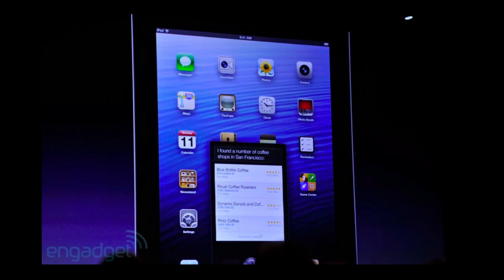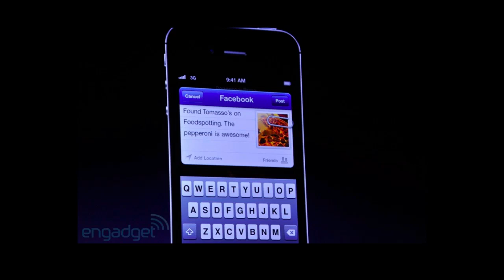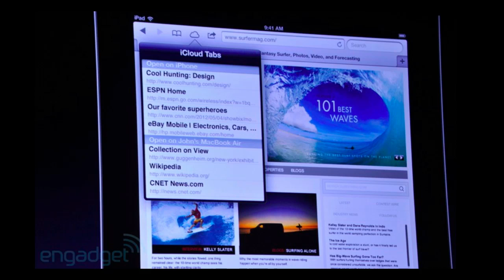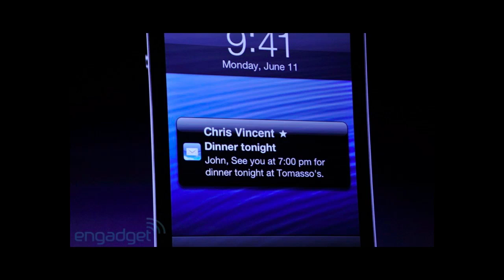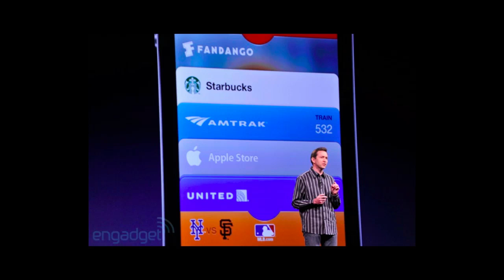iOS 6 Complete Feature Rundown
A quick rundown of all the new and updated things in iOS 6. The WWDC 2012 conference has just ended so what we are looking at is the info provided during the live feeds as well as pictures at the event. :D